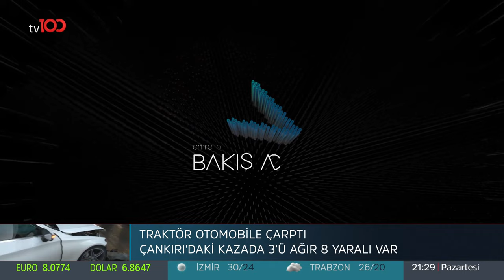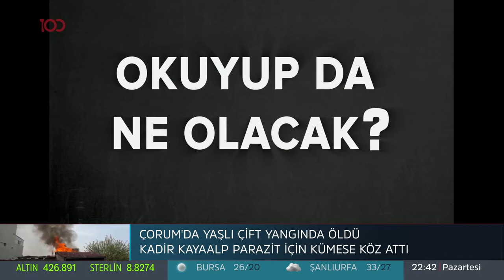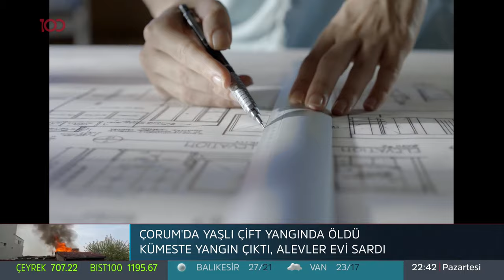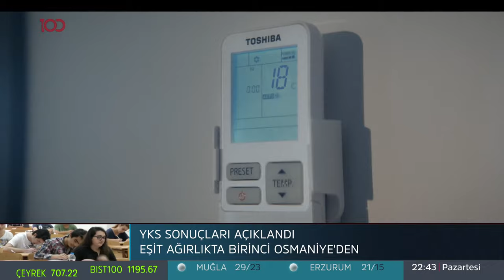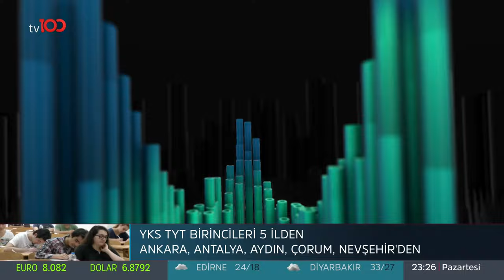Emre Buga ile Bakış Açısı - 27 Temmuz 2020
Emre Buga’nın sunduğu Bakış Açısı’na Gazeteci Murat Kelkitlioğlu, Kenan Alpay, Siyaset Bilimci Doç. Dr. Burak Cop ve Hukukçu Onur Cingil konuk oldu.

tv100 uydu bilgileri:

TÜRKSAT 4A
Frekans: 12729
Sembol: 30000
Polarizasyon: V (Dikey)